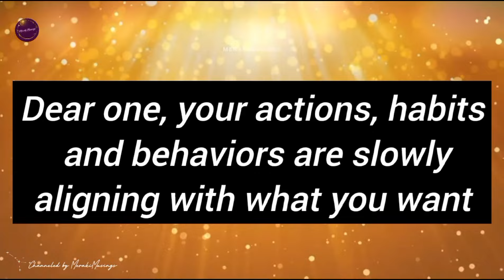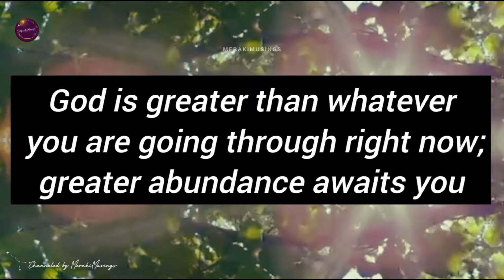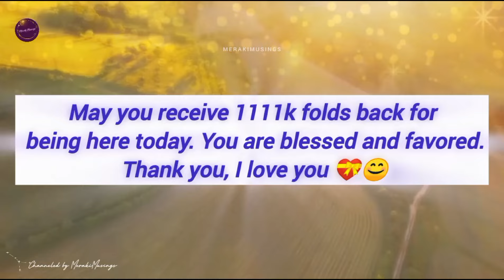Your Angels have a message for you 🧿 God will answer your prayers on the day you see this